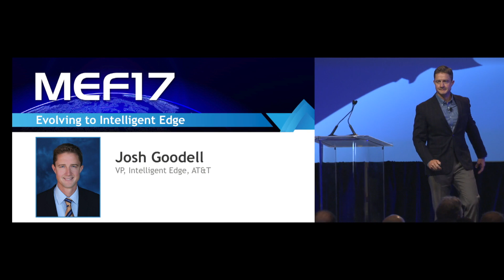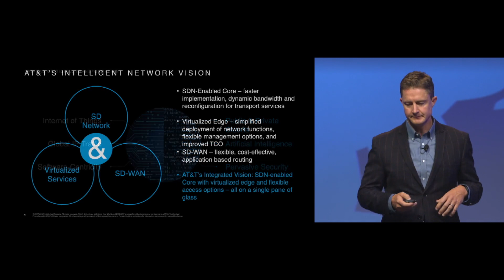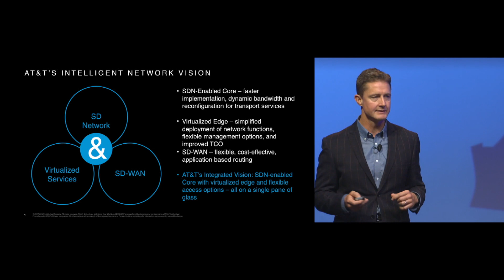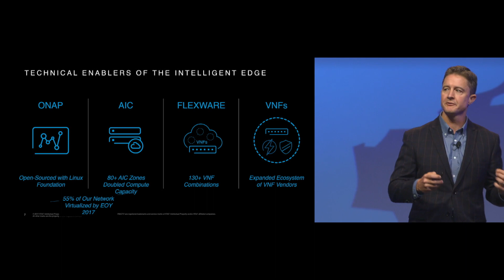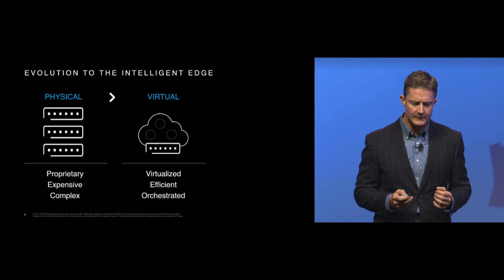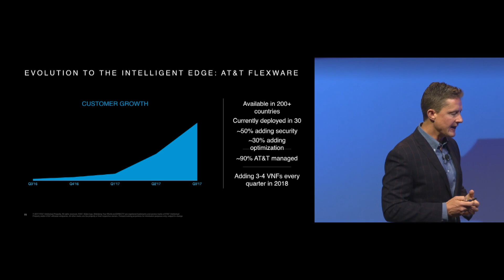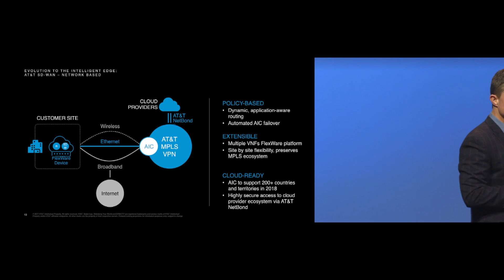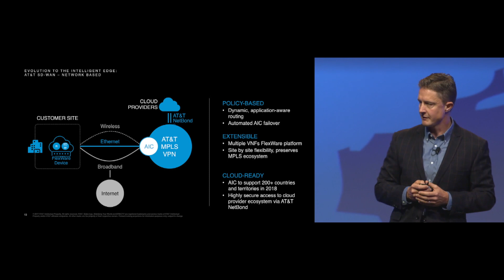MEF17 - Josh Goodell, AT&T: Evolving to Intelligent Edge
MEF17, 14 Nov 2017 - Josh Goodell, VP, Intelligent Edge, AT&T, gave a keynote focused on "Evolving to Intelligent Edge." Josh discussed major drivers of digital transformation, the key elements of AT&T's intelligent network vision (SDN-enabled core, virtualized edge, and SD-WAN), and the technical enablers of AT&T's evolving intelligent edge. Josh noted the amazing progress made in the past 12 months in driving industry standardization around the federation of SDN networks, including orchestration of Carrier Ethernet services across multiple provider networks. "Low and behold, the team came together - it was AT&T, Orange, Colt, and others  -- and we're actually demonstrating it today. So we've gone from an idea, a concept, to it actually working."  The Proof of Concept demonstration that Josh referenced won the Gold PoC Award at MEF17.